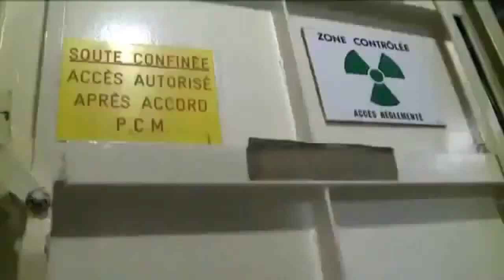Red Alert WARNING!! Atomic ARMAGEDDON WW3 (Clip 1)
Ramalan AkhirZAMAN: A Plan for WORLD War III (Please Share this video) Illuminati Perang DUNIA 3 - yang dirancang dan dilaksanakan oleh bayangan fasis pelbagai generasi cenderung untuk menguasai DUNIA dan pembunuhan pengurangan penduduk, peperangan sekitar Israel dan nuklear Armageddon sedang diskripkan untuk menyambut totalitarian satu kerajaan DUNIA untuk oligarki barat dan Eropah, dan bankster kelas elit.

Filem ini mengambarkan gambaran yang sangat suram negara-negara hal ehwal DUNIA dengan beberapa harapan kacamata, namun pilihan yang berdaya maju dibentangkan, dan kebenaran kejam diturunkan mengenai isu-isu seperti Syria, Iran, Rusia, China, DPRK, Peluru Berpandu Pertahanan, senjata uranium, Israel dan Palestin, peperangan yang lalu, perhambaan ekonomi, dan berarak ke WW3

Ini benar-benar menakutkan seperti yang kita menonton roda langkah-langkah peperangan di sekeliling kita. Adakah yang Masmen yang menjalankan negara kita merancang pembunuhan tiap-tiap orang di muka bumi ini, saya tidak boleh katakan. Saya percaya kita berada di titik tiada pemulangan sekarang. Saya bercadang untuk menghabiskan setiap saat bangun dengan anak-anak saya. Memberitahu mereka 'how Sorry I am' bahawa kita tidak mampu untuk menghentikan ini daripada ianya berlaku.

Acara yang BESAR akan DATANG. Peristiwa DUNIA yang akan mengongcang dan memgubahnya selama-lamanya. ia akan datang dalam masa kehidupan kita. jadi berSedialah. Semoga Allah Ta’ala bersama ANDA.

Apocalypse End times: Illuminati WORLD War III - Planned and executed by shadowy multi-generational fascists bent on world domination and genocidal depopulation, the wars surrounding Israel and nuclear armageddon are being scripted to usher in a totalitarian one world government for the western and European oligarchy, and elite bankster class.

The film paints a very bleak picture of the state of WORLD affairs with few glimmers of hope, however viable options are presented, and the brutal truth is revealed on such issues as Syria, Iran, Russia, China, DPRK, Missile Defense, Depleted Uranium Munitions, Israel and Palestine, past wars, economic slavery, and the march to WW3

The Great Event is COMING. An Event the WORLD will be shaken and Changed Forever. it is COMING during our life time. so be READY. God Bless

GOD Almighty Say in the HOLY 'QURAN: 'No Reward Do I Ask Of You For It: MY REWARD IS ONLY FROM THE LORD OF THE UNIVERSE'. (QS 26:109)

GOD Almighty Say in the HOLY 'QURAN: 'Corruption has appeared throughout the land and sea by [reason of] what the hands of people have earned so He may let them taste part of [the consequence of] what they have done that perhaps they will return (to righteousness). (QS Ar Rum 30: 41)

Firman Allah Taala: 'Telah timbul berbagai kerosakan & bala bencana di darat & di laut dengan sebab apa yang telah dilakukan oleh tangan manusia; (timbulnya yang demikian) kerana Allah hendak merasakan mereka sebahagian dari balasan perbuatan-perbuatan buruk yang mereka telah lakukan, supaya mereka kembali (insaf & bertaubat).'(30:41)

This is truly frightening as we watch the wheels of war move all around us. Are the Masmen who run our country planning the murder of every person on earth, I can not say. I do believe we are at the point of no-return now. I plan to spend every waking moment with my children. Telling them how Sorry I am that we were not able to stop this from happening.